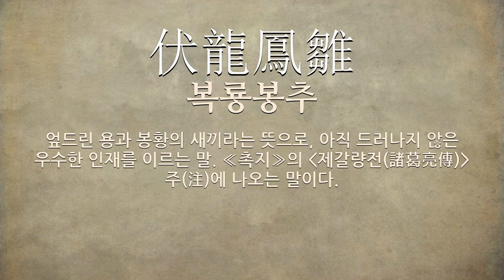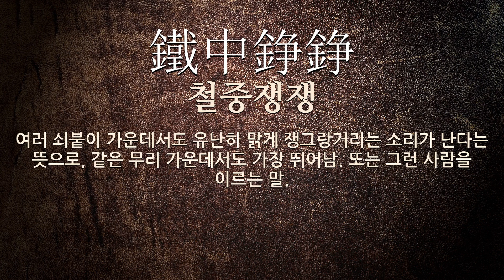우수에 관한 한자어/사자성어 6개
우수에 관한 한자어 및 사자성어를 자세하게 풀이해 드립니다.

[우수에 관한 한자/한자어/사자성어 목록: 6개]
1) 人海戰術(인해전술): 우수한 화기보다 다수의 병력을 투입하여 적을 압도하는 전술. 6ㆍ25 전쟁에서 중국 공산군이 썼던 전법이다.
2) 桃李滿天下(도리만천하): 복숭아와 오얏이 천하(天下)에 가득하다는 뜻으로, 우수(優秀)한 문하생(門下生)이 많음을 비유(比喩)하는 말.
3) 伏龍鳳雛(복룡봉추): 엎드린 용과 봉황의 새끼라는 뜻으로, 아직 드러나지 않은 우수한 인재를 이르는 말. ≪촉지≫의 (제갈량전(諸葛亮傳)) 주(注)에 나오는 말이다.
4) 穎脫(영탈): 주머니 속의 송곳 끝이 밖으로 튀어나와 있다는 뜻으로, 뛰어나고 훌륭한 재능이 밖으로 드러나는 데가 있음을 이르는 말.
5) 驚蟄(경칩): 이십사절기의 하나. 우수(雨水)와 춘분(春分) 사이에 들며, 양력 3월 5일경이다. 겨울잠을 자던 벌레, 개구리 따위가 깨어 꿈틀거리기 시작한다는 시기이다.
6) 鐵中錚錚(철중쟁쟁): 여러 쇠붙이 가운데서도 유난히 맑게 쟁그랑거리는 소리가 난다는 뜻으로, 같은 무리 가운데서도 가장 뛰어남. 또는 그런 사람을 이르는 말.